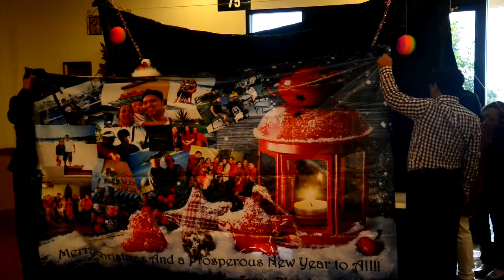Riverbend Midgets | 2015